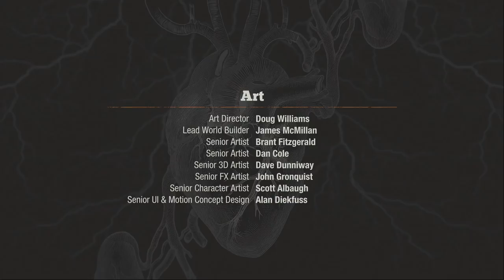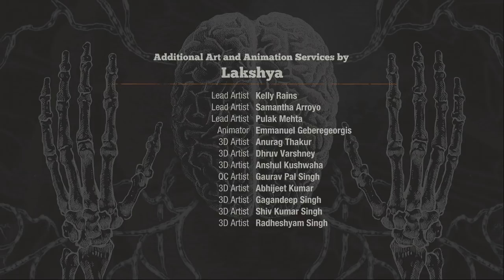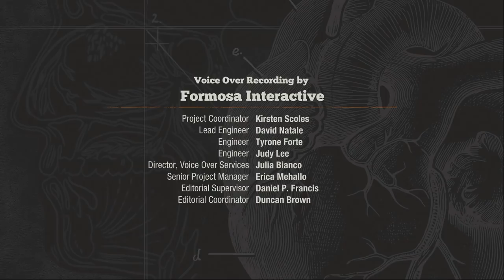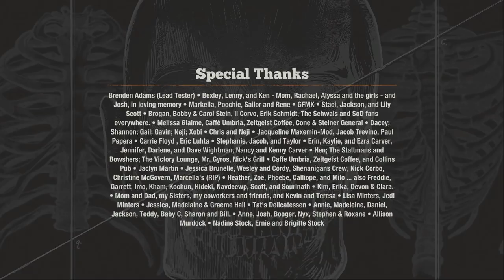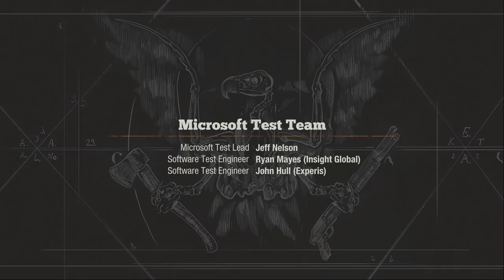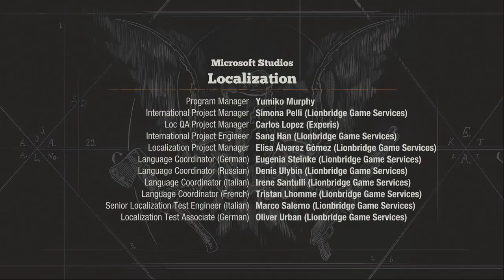[FINALE | 27] Salvaged Society (Let's Play State of Decay 2 w/ GaLm)